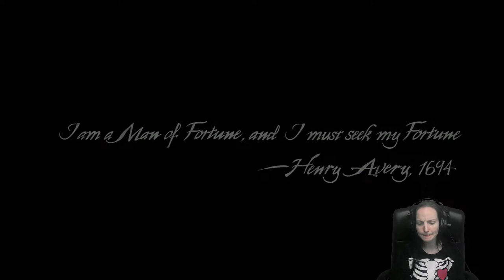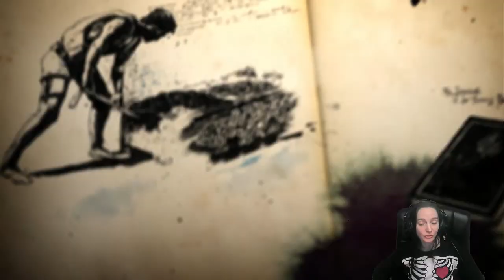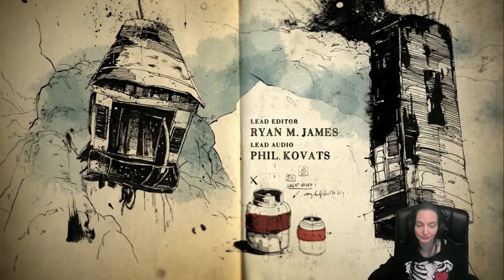UNCHARTED™: Legacy of Thieves Collection | Time To Start Something New | Part 1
GamerQuest showcases a variety of video games on PC, Consoles and VR. The content played is a mix of early access titles to fully released games. Many games played are either sponsored or received in return for press coverage. This in no way guides any opinions on any games played. If you like the game, please support the developer. :)

Looking to help out the channel?
Our Wishlist